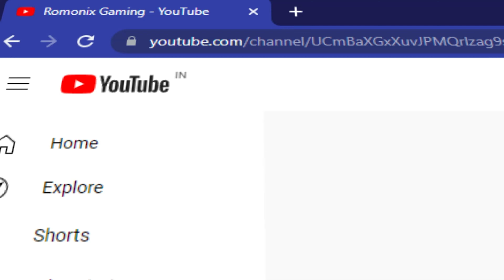Wandless Magic in Hogwarts Legacy Explained | English Dub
Hey everybody, so in this video I'll be explaining you how wandless magic is done in Hogwarts Legacy, who're the characters that have done it and how was Prof. Fig able to use wandless magic in order to save us.

1.

2.

3.